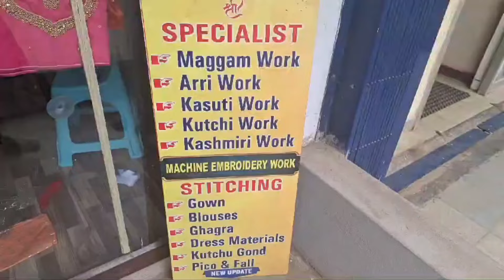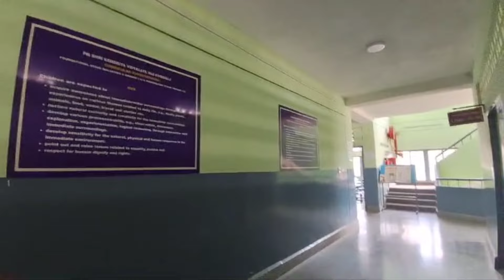💒🥻ನಮ್ಮ ನಸ್ರಿನ್ ಅವರ ಮನೆ ಓಪನಿಂಗಿಗೆ ಎಲ್ಲಾ ಸೀರೆಗಳ ಬ್ಲೌಸ್ ಆರೆ ವರ್ಕ್ ಡಿಸೈನಿಂಗ್